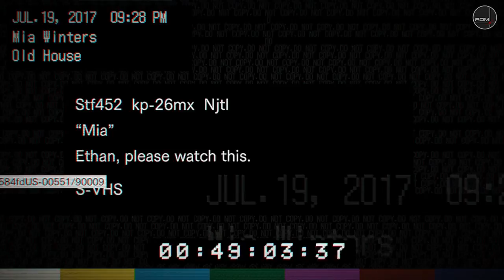Resident Evil 7 Biohazard Gameplay Part 3